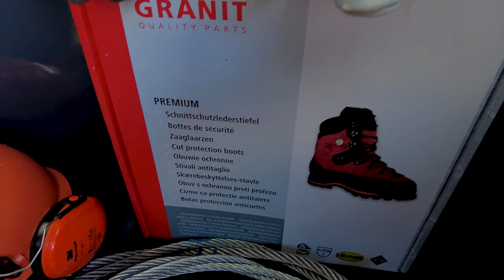Brennholz mit Brunhilde – Treckerfahrer dürfen das! 2.0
Selten war Brennholz so wertvoll wie heute! Der aus der NDR-Sendung "Treckerfahrer dürfen das" bekannte Moderator und Treckerfreund Sven Tietzer lässt sich heute mal von einem absoluten Profi die Grundausrüstung zum sicheren und erfolgreichen Holzmachen zeigen.

GRANIT Teile und Werkzeuge gibt's nur beim GRANIT Fachhändler:
Oder du bestellst online / per App in unserem Partnershop und wirst über deinen Fachhändler abgerechnet. Noch keinen Partnershop-Zugang? Dann jetzt hier registrieren

- Hinweis: Vor unseren Dreharbeiten werden alle Beteiligten getestet und wir setzen unsere Videos so kontaktarm wie möglich um. Bleibt gesund! -